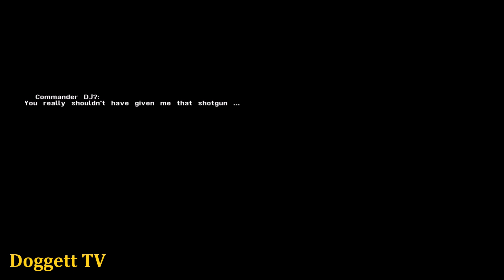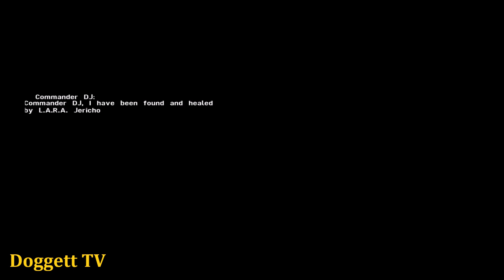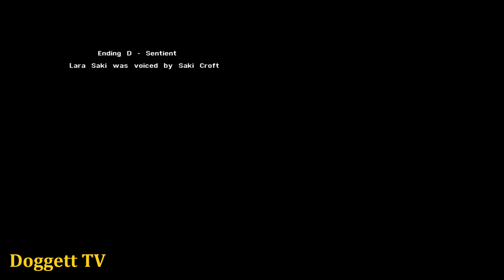TRLE: One Room Challenge 2021: The Tower (4 Endings)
Name: Tomb Raider: One Room Challenge 2021: The Tower
Author: Nanaki Azakee
Game Number: 3284
Data: 10 - Apr - 2021
Type: Tomb Raider 4
Class: Alien

SECRETS:
1/5 - Alien Key - 0:29
2/5 - Alien Key - 5:20
3/5 - Alien Key - 7:07
4/5 - Alien Key - 26:04
5/5 - Alien Key - 26:52

ENDINGS:
Ending C: Self-Destruction - 15:16
Ending B: Lifeless - 21:54
Ending A: Unsolved - 22:52
Ending D: Sentient - 28:13

KEY ITEMS, WEAPONS, AND PICKUPS:
🟡 Shotgun Wideshot Ammo - 2:49
🟡 LaserSight - 3:14
🔴 Revolver - 4:59
🔴 Shotgun - 5:24
🟢 Dokusland Finest Pear - 5:37
🟡 Shotgun Normal Ammo - 6:09
🟡 Shotgun Normal Ammo - 7:09
🟢 Dokusland Finest Pear - 7:12
🔵 Commander Shepard's Old Shotgun - 7:48
🟡 Shotgun Normal Ammo - 7:48
🔵 Commander Shepard's Key - 7:48
🟢 First Aid Super Compact Kit - 8:33
🟡 Shotgun Normal Ammo - 8:33
🟢 Dokusland Finest Pear - 8:45
🟡 Revolver Ammo - 9:49
⚪ Tablet Post-It - 10:12
🟡 Shotgun Normal Ammo - 10:50
🟢 Dokusland Finest Pear - 10:50
🟡 Shotgun Normal Ammo - 11:40
⚪ Broken PAD - 14:01
🔵 Torch - 23:14
🟡 Revolver Ammo - 26:28
🔵 Sword - 29:09